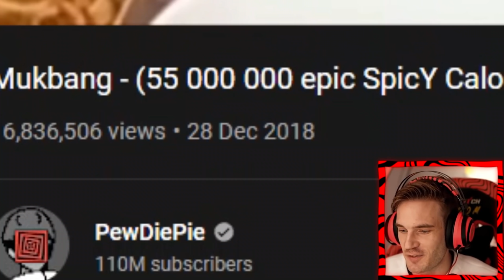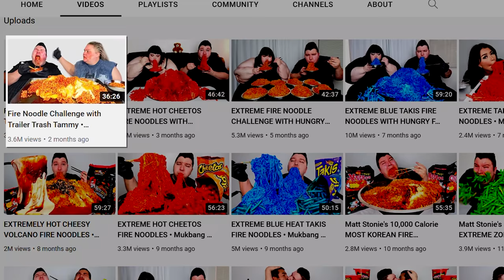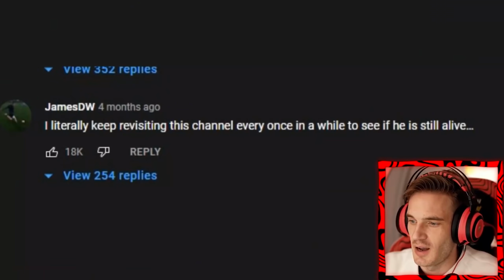Nikocado Avocado Has Quit YouTube